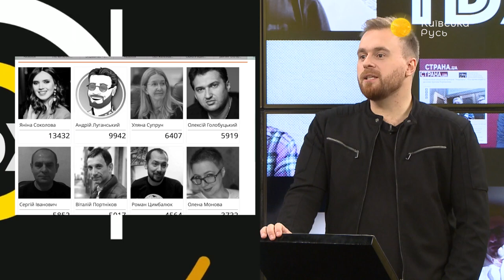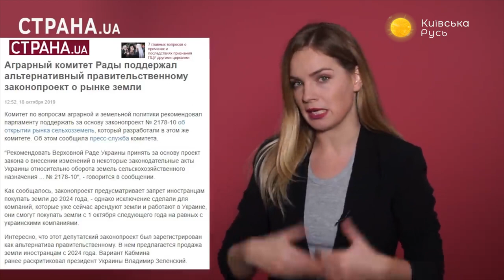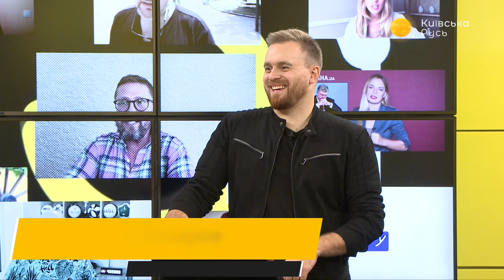Макс Назаров – Топ-блогеры Украины // ТБУ #20 с Тариком Незалежко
Ведущий и блогер Тарик Незалежко поговорил с ведущим Максом Назаровым о гостях в его лифте, об анонсированном Зеленским референдуме и перспективах открытия рынка земли в Украине.

Распространи это видео!